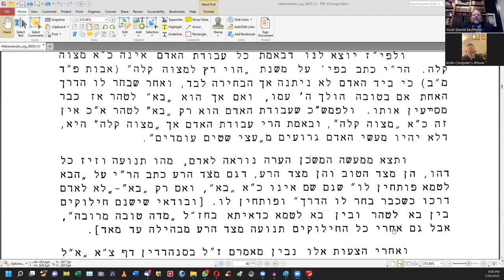Da'as Chochmo U'Mussar of Reb Yerucham, Ma'amar 22 part 2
A series on ma'amarim in the Chever Ma'amarim, Da'as Chochmo U'mussar of Reb Yerucham Levovitz zt"l, Mashgiach in the Mir Yeshiva in Europe.